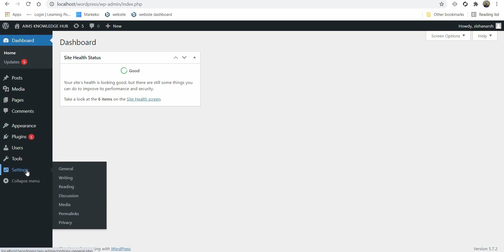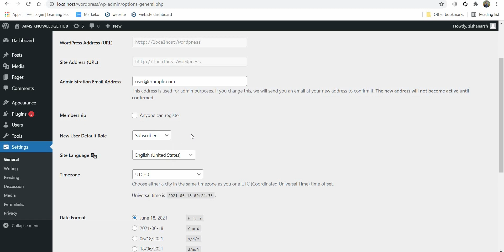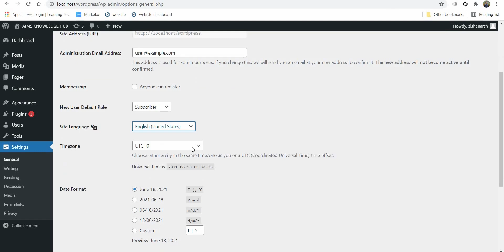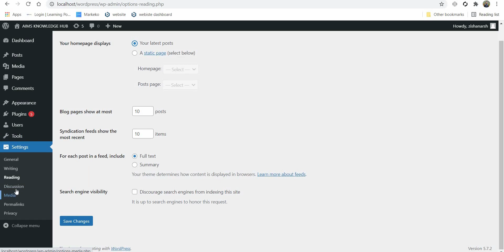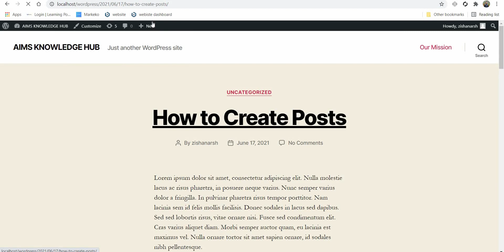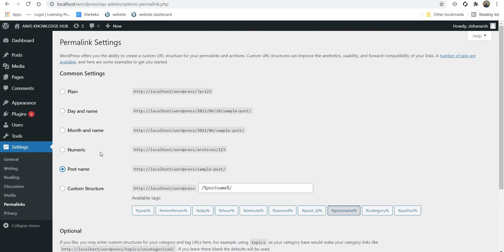9. Settings in WordPress